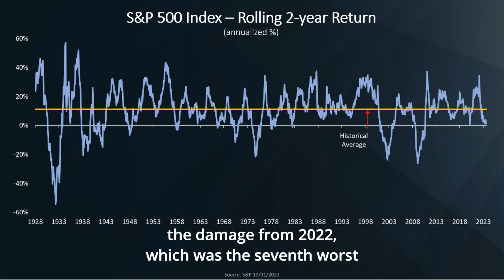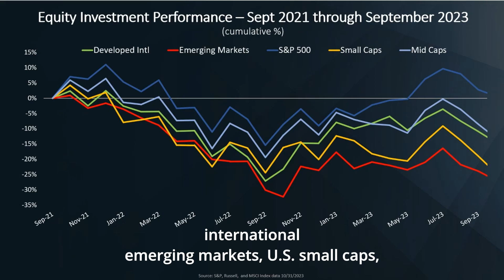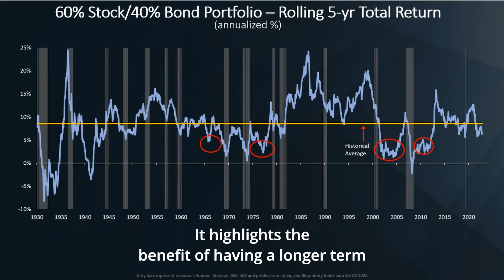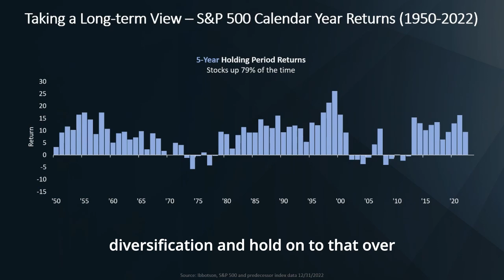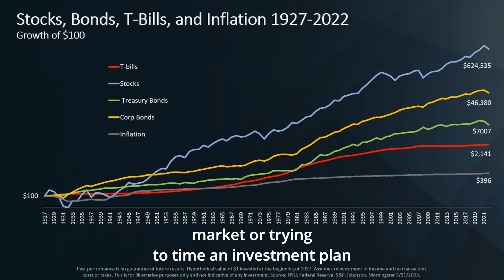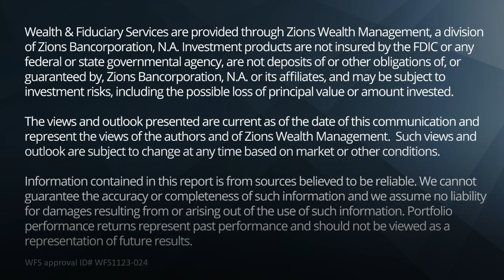Market Moment November 2023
Our Director of Investment Management for Wealth and Fiduciary Services Anthony Valeri explains why staying invested in stocks and bonds during periods of weaker performance can pay off in the long run.